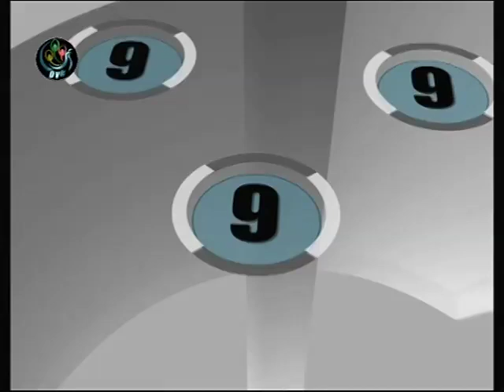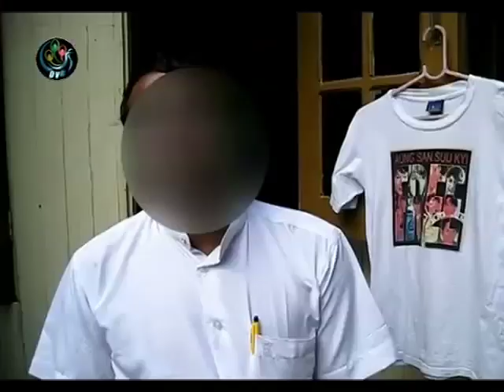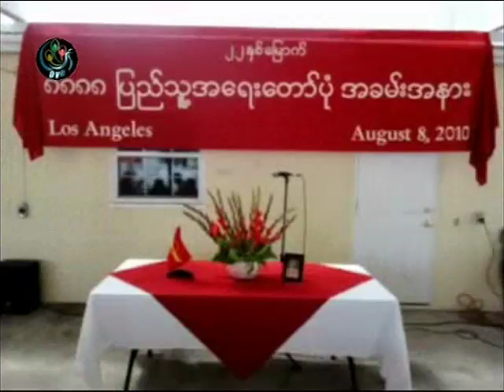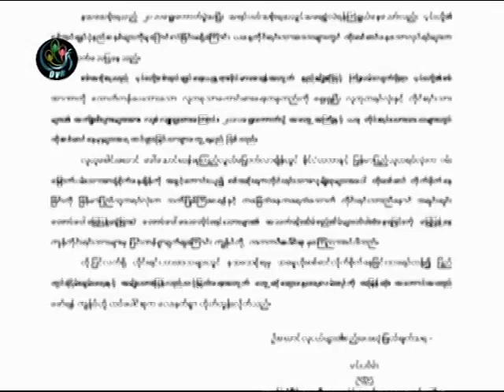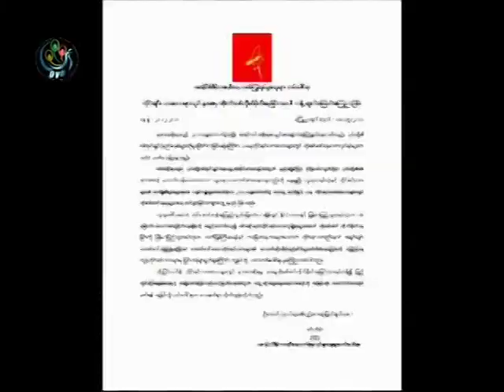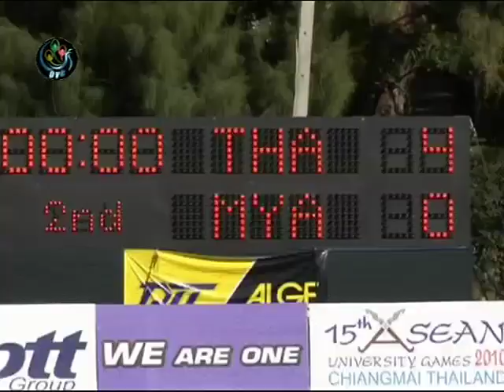DVB - 21.12.2010 - Daily Burma News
DVB TV broadcast - 21st December 2010 - Daily TV Burma news